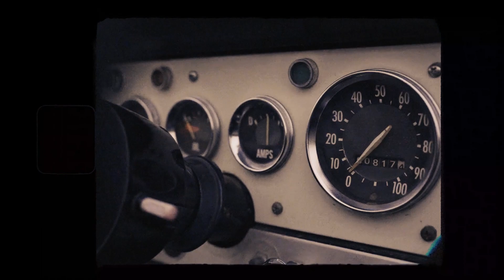Death Grip Brotherhood featuring Josiah Georing with Bare Bones Mustache Wax by Death Grip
Love
Loyalty
Creativity
Humility
Grit

These are our core values. In everything we do we strive to lead through these values.

Thank you for being part of the Death Grip Brotherhood!

Video by Jacob Ames (@TheJakeofallTrades )

Death Grip and The Vintage Grooming Company™ - All-Natural Men's Grooming